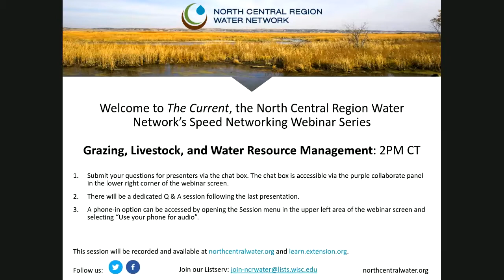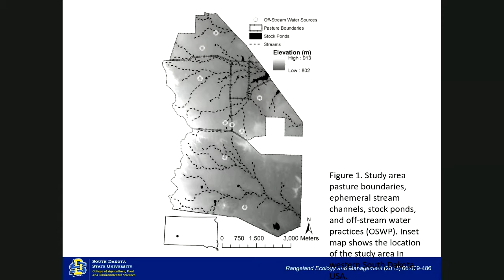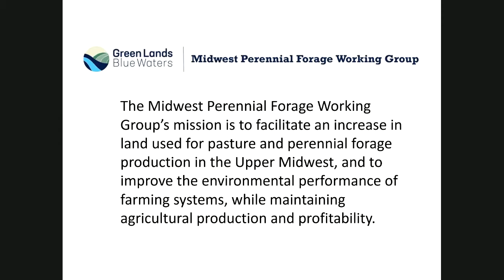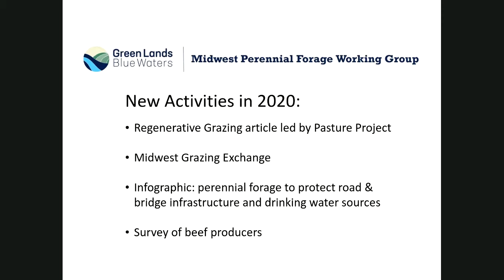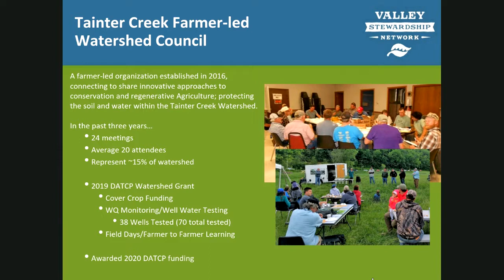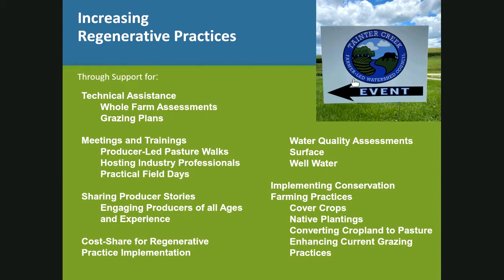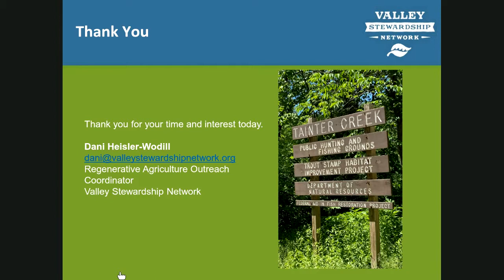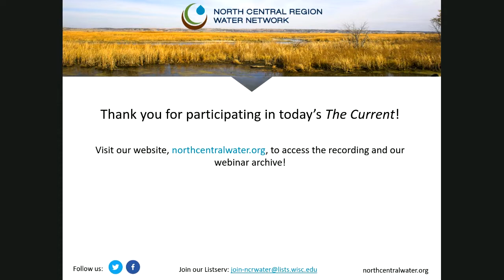Grazing, Livestock and Water Resource Management - The Current 61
Managed grazing can have a number of water-related benefits including flood reduction, improved water quality, nutrient and water efficiency, and increased water infiltration and retention. This edition of The Current webinar series features the latest research on grazing’s impact on ephemeral streams, current efforts to use grazing to improve water quality, and ongoing educational efforts to communicate the role of perennial forage in protecting municipal infrastructure.